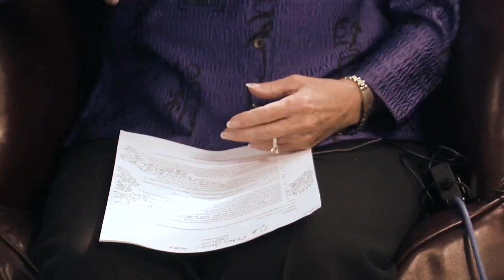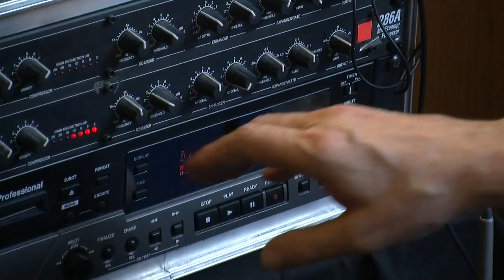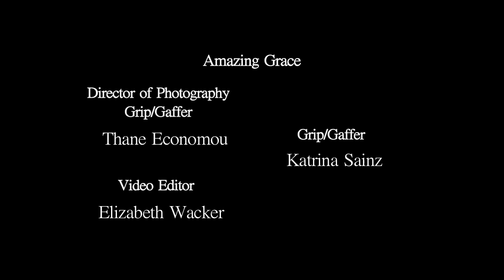Amazing Grace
A short documentary about the Faith Presbyterian Hospice Program out of Irving, Texas.